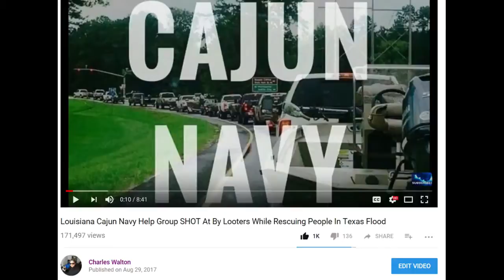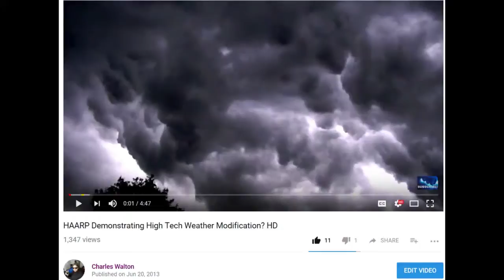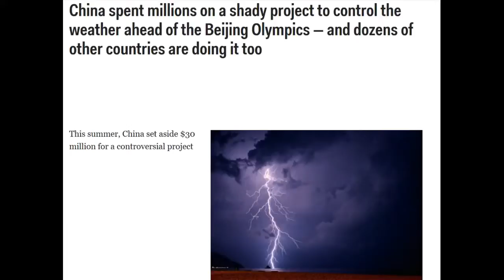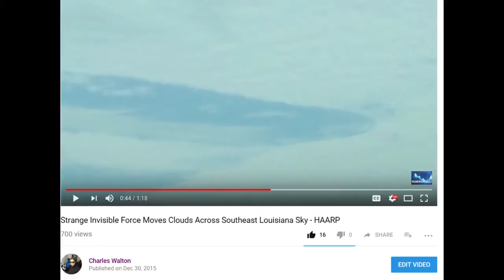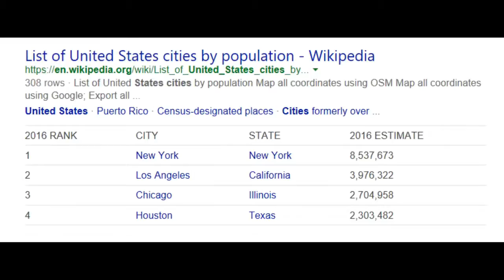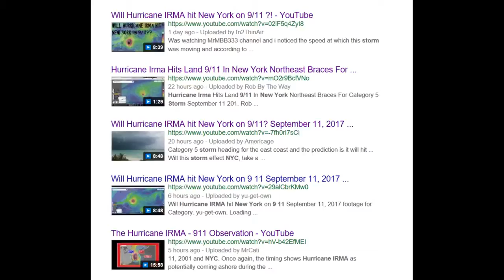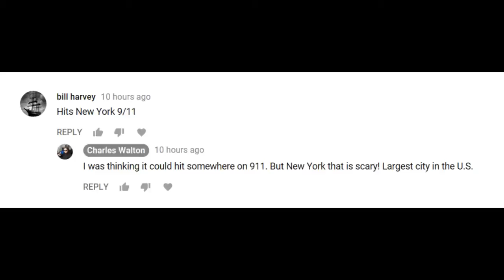HURRICANE IRMA PATH OF DESTRUCTION ~ MASSIVE THREAT